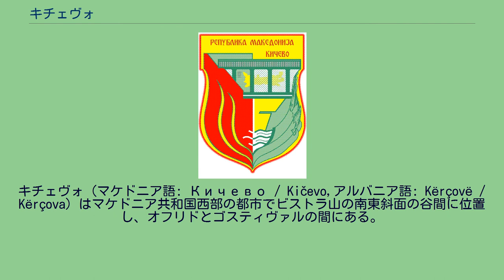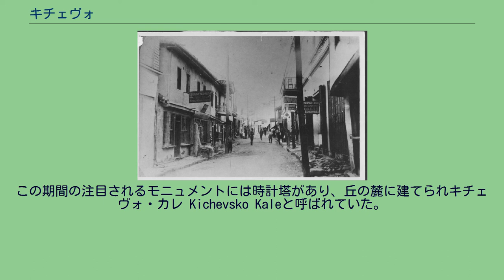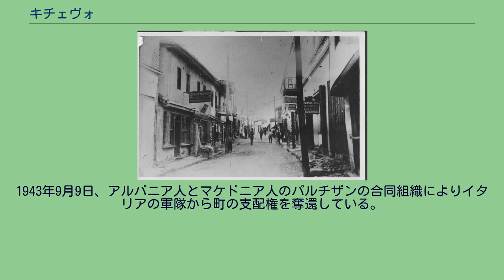キチェヴォ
キチェヴォ（マケドニア語: Кичево / Kičevo,アルバニア語: Kërçovë / Kërçova）はマケドニア共和国西部の都市でビストラ山の南東斜面の谷間に位置し、オフリドとゴスティヴァルの間にある。
首都スコピエからは112km離れた場所にあり、キチェヴォ基礎自治体の中心地である。
また町の周辺部には中世以来の修道院を始め多くの正教の建築物がある。
キチェヴォ市街には27,067人が居住し、マケドニア人は15,031人で人口比では55.5%と多数派となっている。
続いてアルバニア人が7,641人で28.2%、トルコ人が2,406人で8.9%となっている。
キチェヴォ修道院 1930年代のキチェヴォ キチェヴォが記された古い記録には1018年のビザンティンマケドニア王朝バシレイオス2世による文書や、オフリド大主教座のテォフィラクトにより言及されている。
オスマン帝国に支配されるようになると、キチェヴォはこの地域での軍事、行政の中心となった。
この期間の注目されるモニュメントには時計塔があり、丘の麓に建てられキチェヴォ・カレ Kichevsko Kaleと呼ばれていた。
内部マケドニア革命組織のキチェヴォ周辺での活動は市街に近いボゴロディツァ・プレシスタ修道院（Bogorodica Prečista）の聖職者ヨシフにより始められ、近隣の村の多くの教師たちにより支持された。
ヨシフとペレ・トシェヴは1878年にドゥコ・タシェヴ率いる最初の軍事組織をキチェヴォで結成した。
1903年8月2日にキチェヴォ市民はヨルダン・ピペルカタ (en) らが率いるマケドニアの独立闘争に参加した。
1919年、キチェヴォを始めとするマケドニアの地域はユーゴスラビア王国に統合された。
第二次世界大戦時、キチェヴォはイタリア王国の軍隊により占領された。
1943年9月9日、アルバニア人とマケドニア人のパルチザンの合同組織によりイタリアの軍隊から町の支配権を奪還している。